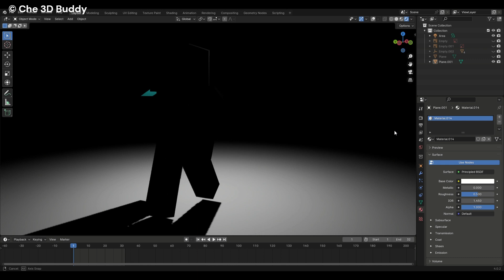Minecraft Steve Blender Animation | Dessert Biome Steve In Blender 4.0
"Steve: A Blender Animation | Dessert Biome Steve In Blender 4.0" is a captivating visual journey that brings to life the enigmatic character of Steve within the whimsical landscape of the Dessert Biome. Crafted with meticulous detail and artistry in Blender 4.0, this animation immerses viewers in a richly textured world where Steve, a seemingly ordinary figure, embarks on an extraordinary adventure. Against the backdrop of towering sand dunes and sprawling cacti, Steve's resilience and ingenuity shine as he navigates through the challenges of the desert terrain. With stunning visuals and masterful storytelling, this animation invites audiences to marvel at the beauty of the Dessert Biome and to join Steve on his captivating quest.